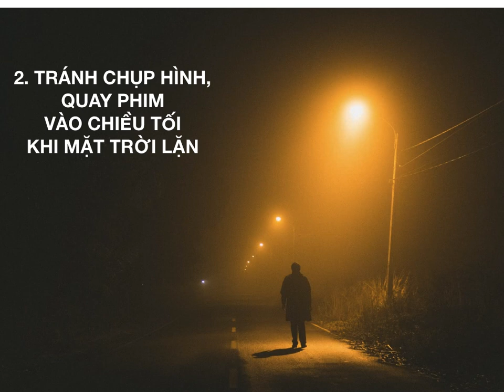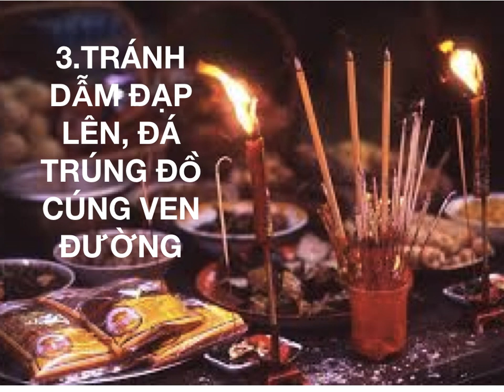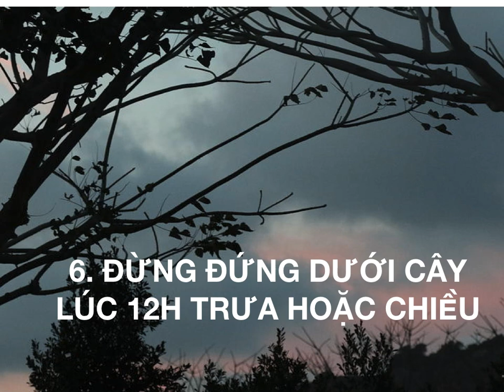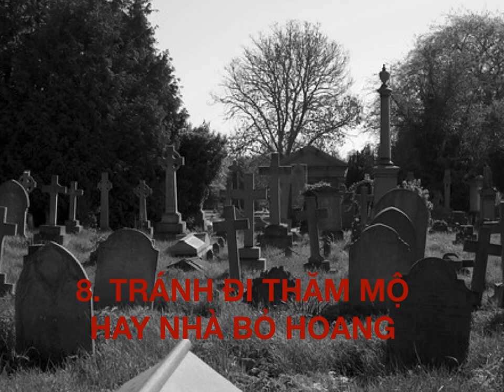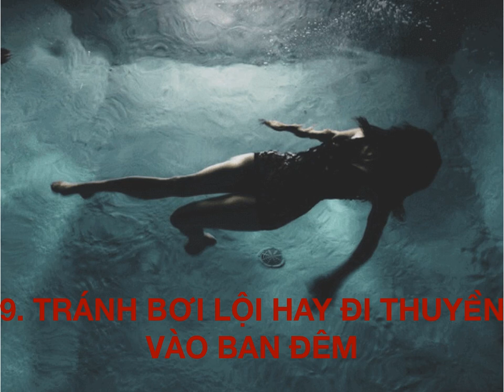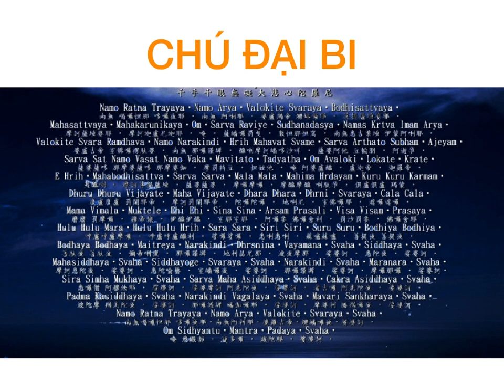13 ĐIỀU KHÔNG NÊN VÀ NÊN TRONG THÁNG 7 ÂM LỊCH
CÔNG TY TNHH TƯỜNG MINH PHONG THUỶ

Địa chỉ: Toà nhà SMART BUILDING, LẦU 4 & 6, Trần Xuân Soạn, Q7.